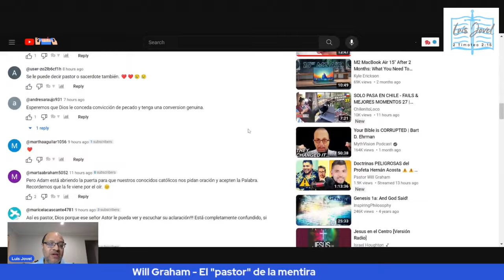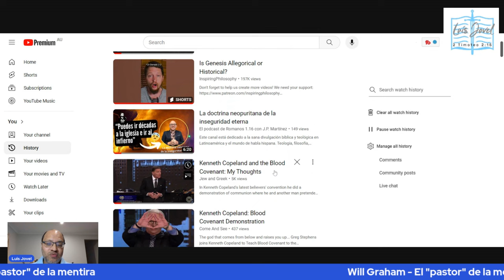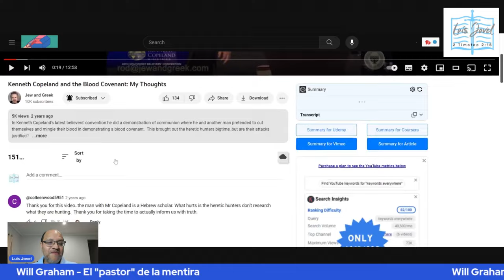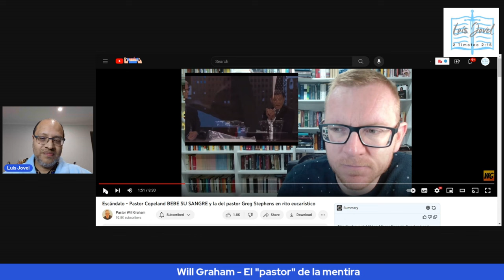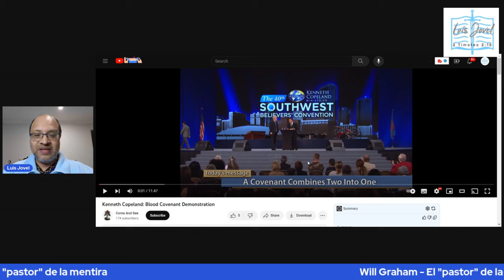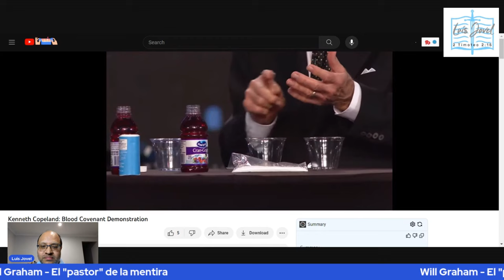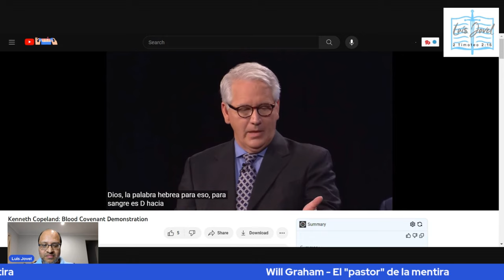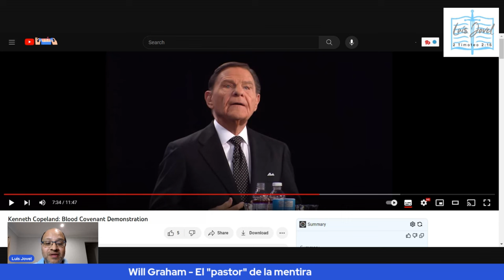WILL GRAHAM - DESTRUYENDO SU MUNDO DE MENTIRAS Y NOTICIAS FALSAS - HUID DE ESTE LOBO RAPAZ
Los seguidores de Will Graham deben de abrir sus ojos que el los esta engañando y llevando por el camino ancho.